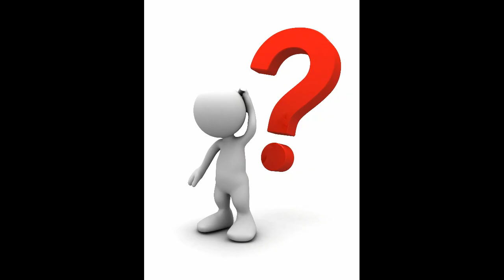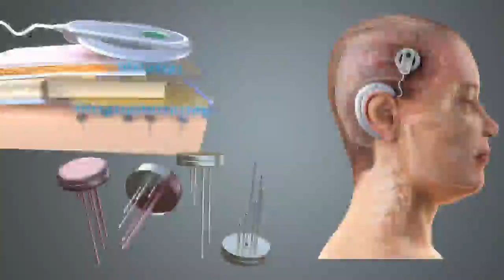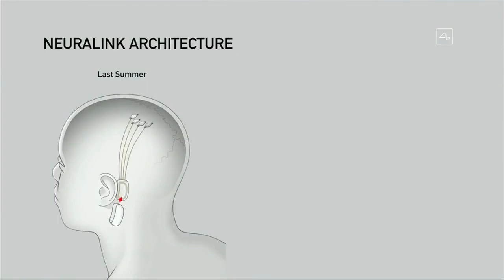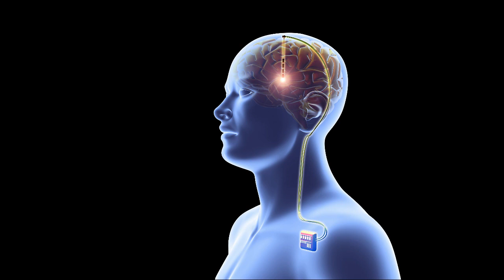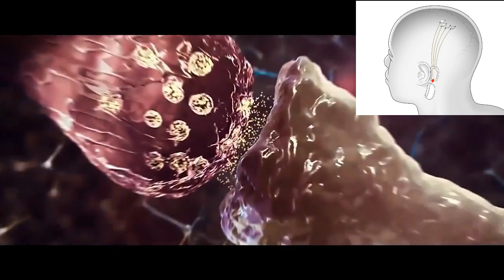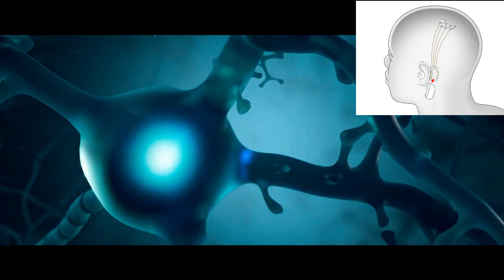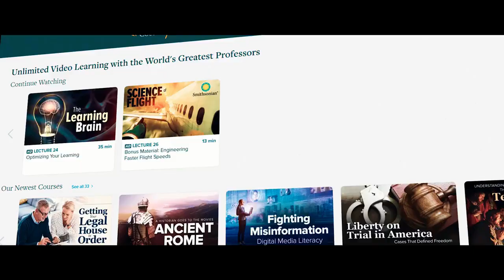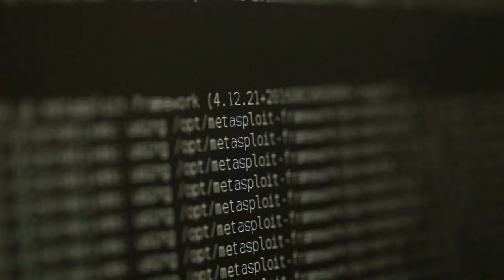NEURALINK ...İNSANLIĞIN GELECEĞİ/THE FUTURE OF HUMANITY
ONE OF THE MOST IMPORTANT STEPS FOR THE FUTURE OF HUMANITY HAS BEEN TAKEN...
THE FIRST STEPS WERE TAKEN TO CONTROL EVERYTHING WITH ONLY BRAIN POWER.
SADECE BEYİN GÜCÜYLE BÜTÜN HER ŞEYİ KONTROL ETMEK İÇİN GEREKEN İLK ADIMLAR ATILDI.